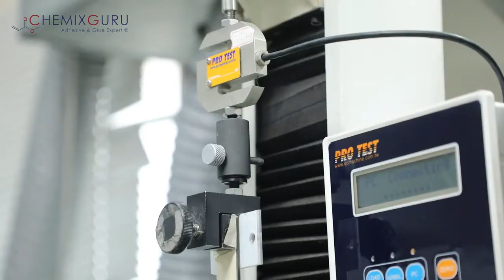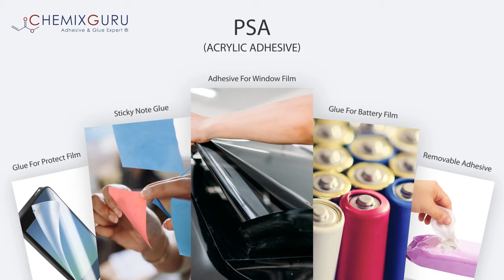雋誠 Chemixguru｜工廠簡介影片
Chemixguru is an adhesive manufactuer. The raw materials we applied in our products are ONLY adopted from BASF, Dow Chemical, Mitsubishi Chemical, Arkema, Bayer, Formosa Plastics- to maintain our product quality at the highest level of our industrial adhesive glues. Each batch of raw materials will be inspected by IQC to ensure that the quality of the original material meets the standard requirement.